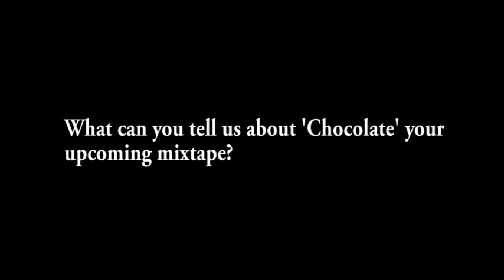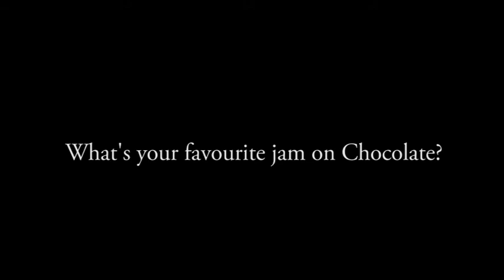Worlds Best LABEL goes VIRAL